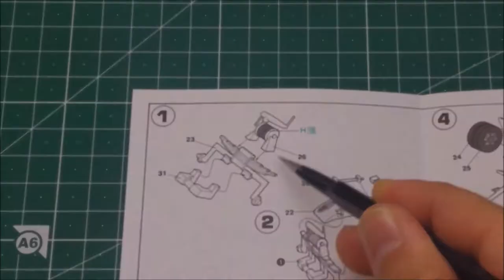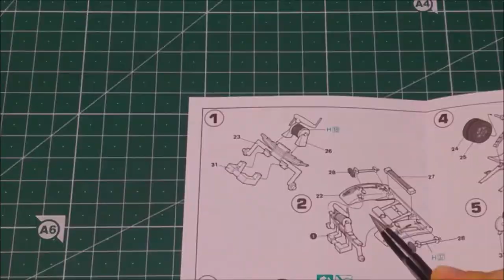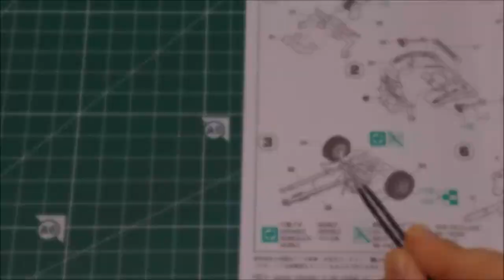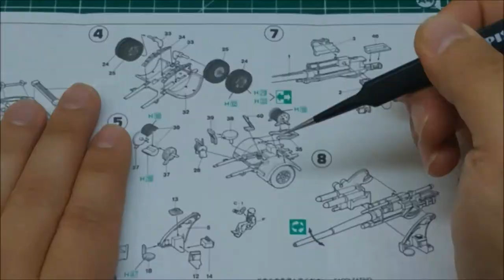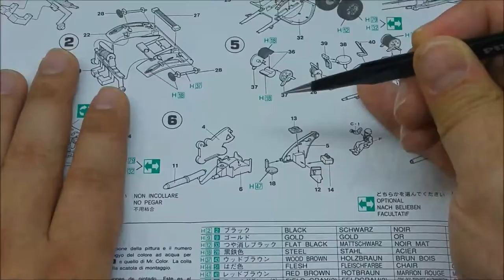FLAK 8.8mm - 1/72 Hasegawa - Full Build Step by Step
Dieses Video zeigt den Bau der 8.8er FLAK welche eigentlich für ein Groupbuild gedacht war.

Songs :

1812 Overture (by Tschaikovsky)

Kaiser Friedrich  - USMC Band (YT Music Libary)